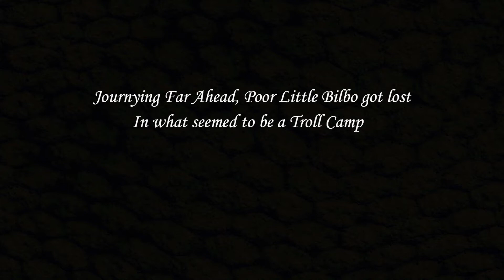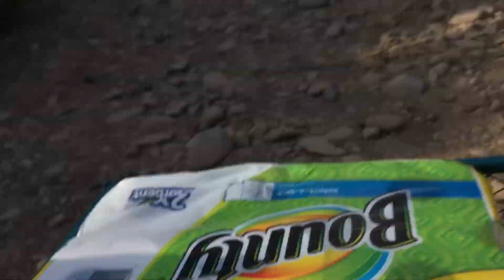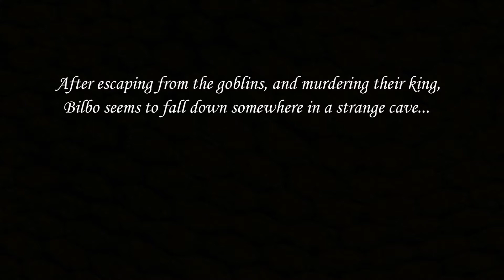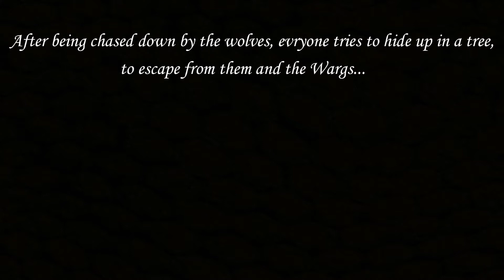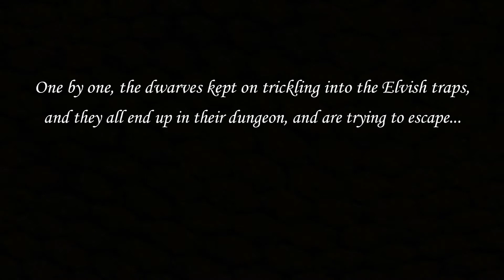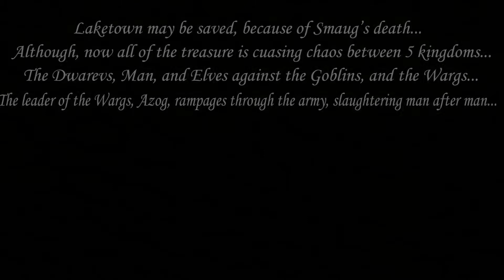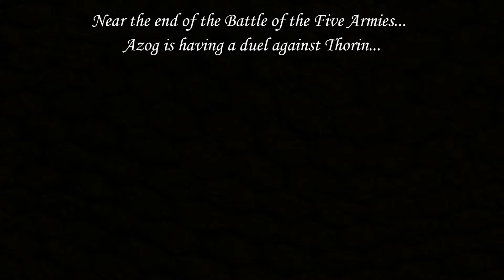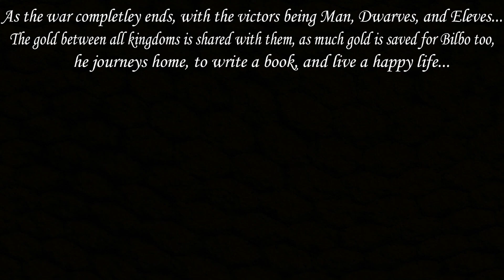The Hobbit On a Budget (B3tt3r Th4n Origin4l)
BEST MOVIE IRL HobbitT BETTER EDITION!